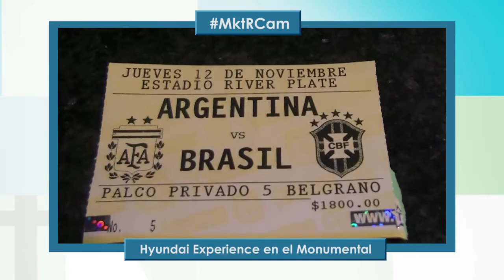Diego Schwartzman y Pablo Matera vivieron la Hyundai Experience en Argentina - Brasil